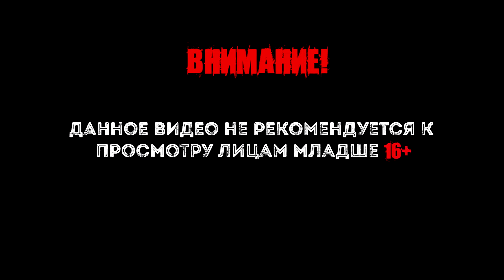Sons of the Forest - Первый взгляд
Sons of the Forest – хоррор от первого лица с элементами выживания, который предлагает познакомиться с продолжением истории о самом ужасном острове в Тихом океана. И если раньше туда попадало сразу несколько человек, то теперь на остров попадет всего лишь один человек. Но он будет не таким простым, он намерено отправился на этот остров, чтобы провести расследования и выяснить, что именно скрывает это место. Поэтому вам остается только скачать торрент Sons of the Forest на ПК и можно будет отправляться в приключение. Вам вновь предстоит заниматься выживанием и пытаться любыми средствами искать следы тайной организации. Как окажется потом, во всем этом замешаны люди, а не мистика, поэтому стоит приготовиться к совершенно неожиданным открытиям.

Интересные плейлисты.